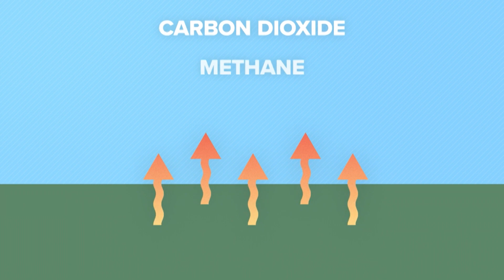How warming ocean temperatures impact the Earth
Ocean waters encompass approximately 71% of the Earth. It’s a life source for humans, animals, and deep-sea creatures alike. But as climate change increases marine heating across the globe, many of these vital needs are dwindling.

This can have major impacts on human life -- both directly and indirectly.

Carbon dioxide and other greenhouse gasses are causing global temperatures to rise but only 10% of that excess heat influences us on land and the ocean’s surface; 90% of excess heat is stored below the ocean’s surface.

This has allowed for marine heat waves to become approximately 20 times more common.